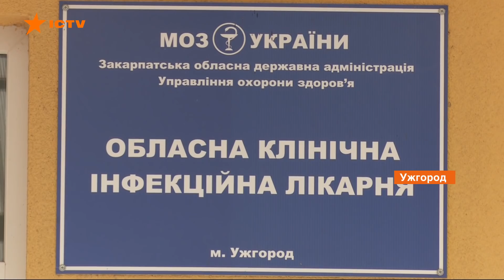Маски на 3D-принтере и сбор антисептиков: как в Украине волонтеры помогают врачам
В Ужгороде жители через Facebook собирают антисептики и маски, а в Киеве 3D лаборатория отложила подавляющее большинство заказов, чтобы печатать врачам пластиковые маски и элементы для аппаратов искусственной вентиляции легких.